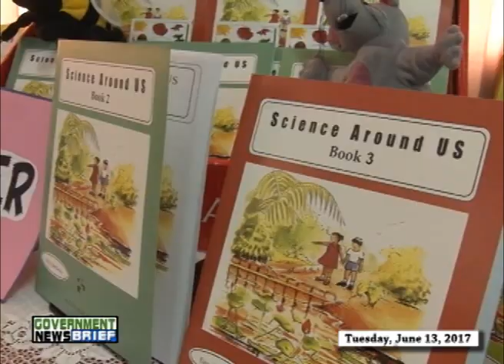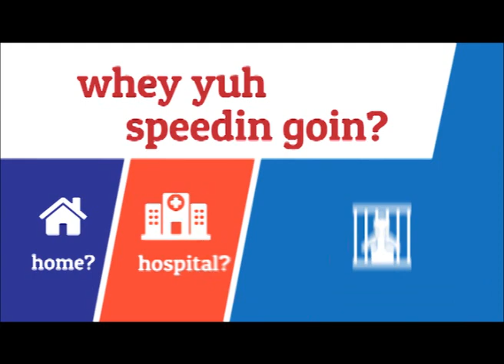Government News Brief - June 13, 2017